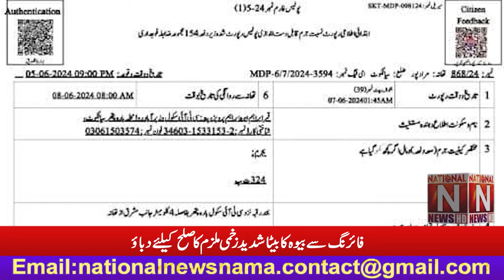'' فائرنگ سے بیوہ کا بیٹا شدید زخمی ملزم کا صلح کے لیے دباؤ '' (National News Nama)